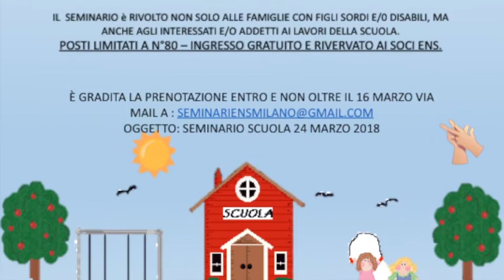11/18 "Introduzione al progetto di inclusione per bambini disabili"